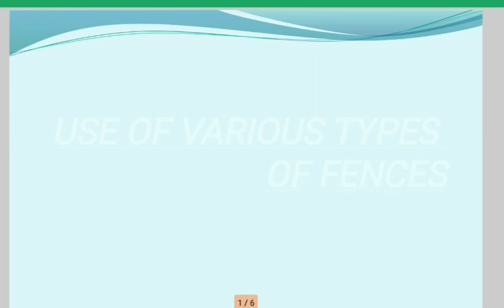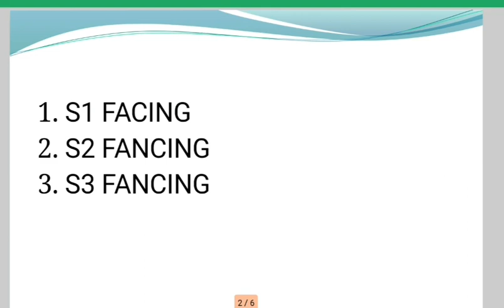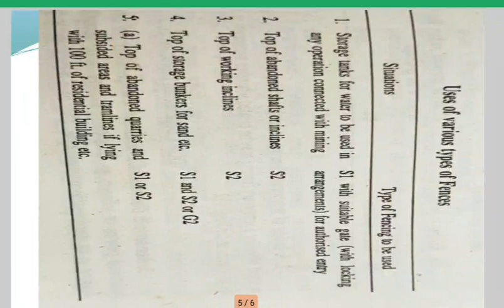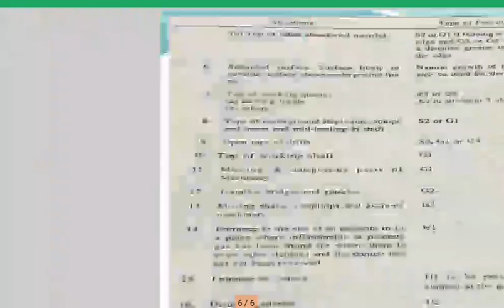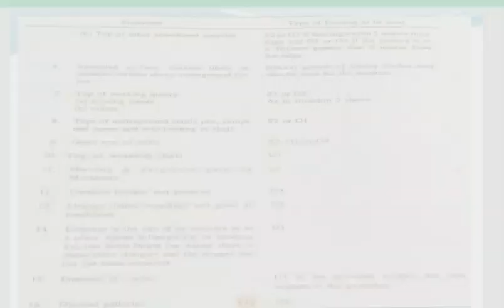USE OF VARIOUS TYPE OF FENCES